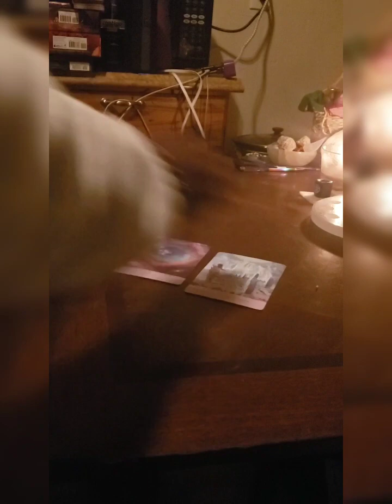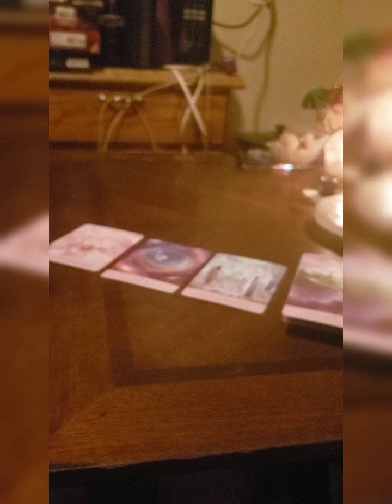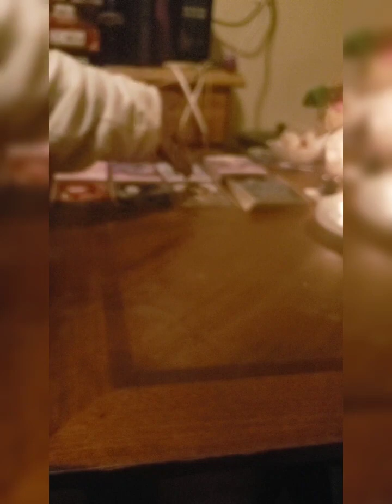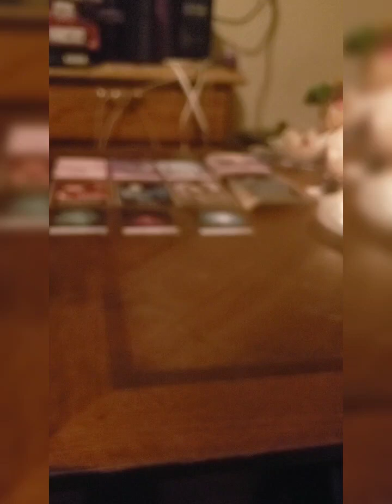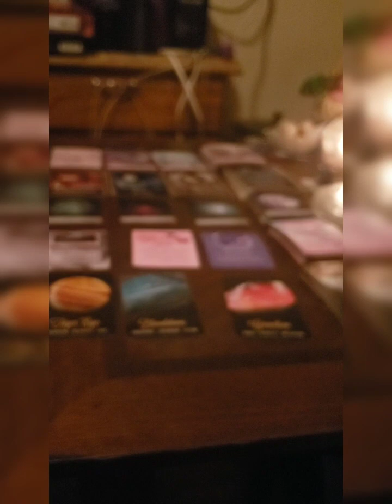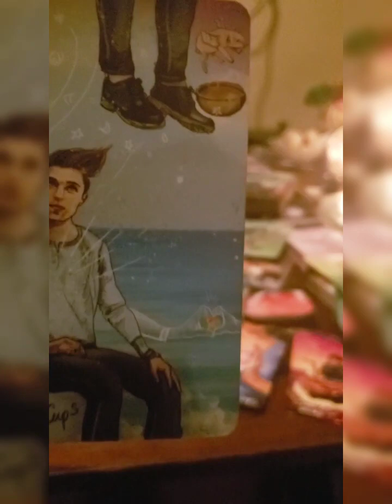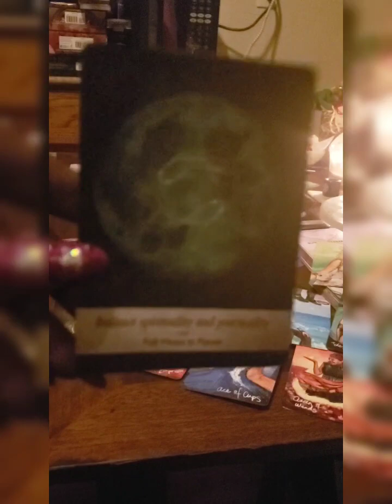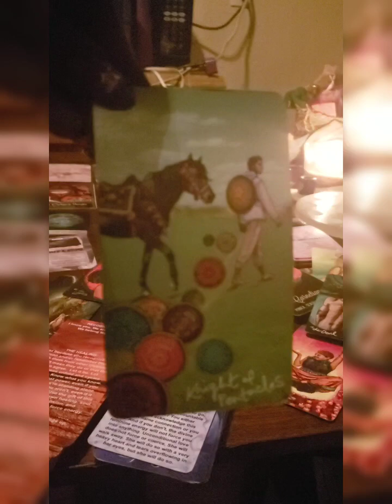Happy Birthday ♐ 🎂: B True 2 U & Authentic, Forge Don't Follow